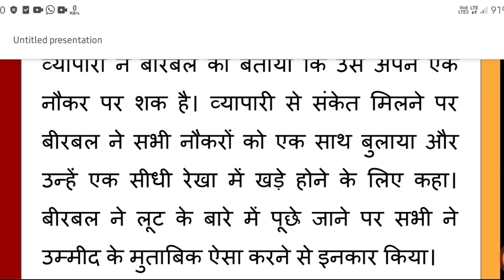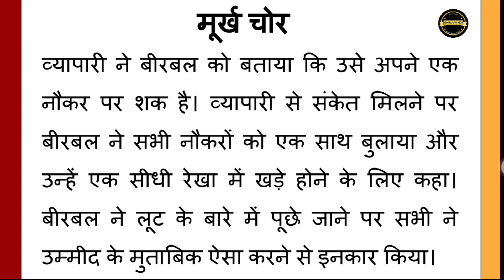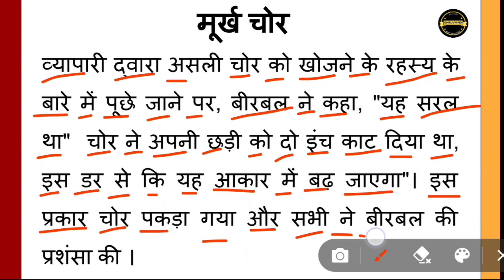Hindi padhna Sikhe। हिंदी पढ़ना सीखे । Hindi Reading Practise।Hindi For beginner ।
Hindi padhna Sikhe। हिंदी पढ़ना सीखे । Hindi Reading Practise। Hindi For beginners ।

                        मूर्ख चोर

एक बार की बात है, राजा अकबर के राज्य में एक अमीर व्यापारी को लूट लिया गया था। दुखी व्यापारी ने अकबर के दरबार में जाकर मदद मांगी। व्यापारी ने चोर को पकड़ने के लिए मदद मांगी । अकबर ने बीरबल को चोर को खोजने में व्यापारी की मदद करने के लिए कहा।

hindi reading kaise karen,
hindi ki book reading kaise karen,
hindi kaise padhe jaate hain,
hindi padhna sikhao,
हिंदी पढ़ना सिखाए,
हिंदी पढ़ना सिखाए सरल तरीके से,
हिंदी पढ़ना सिखाए बच्चों को,
hindi for beginner ,
reading hindi for beginners,
how to read hindi for beginners,
hindi reading kaise sikhe,
हिंदी रीडिंग कैसे सीखें,
hindi book reading kaise sikhe,
hindi reading practice,
hindi reading practice for class 1,
hindi reading for kids,
hindi reading